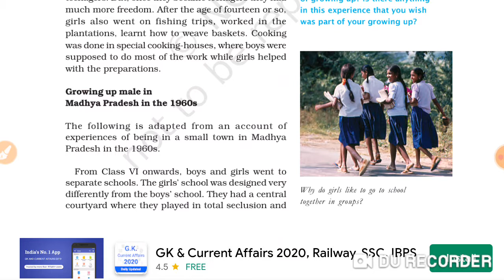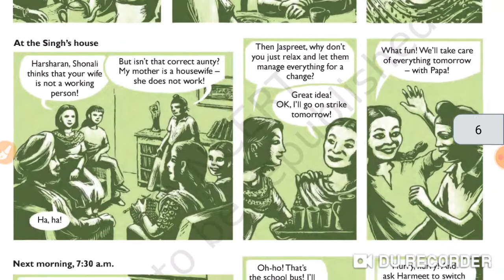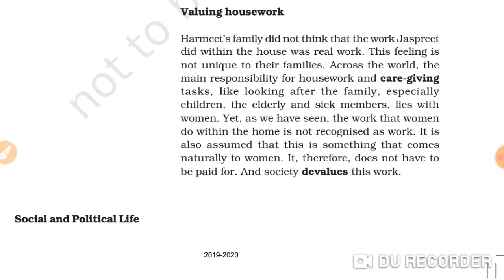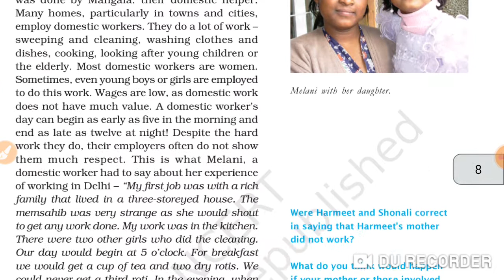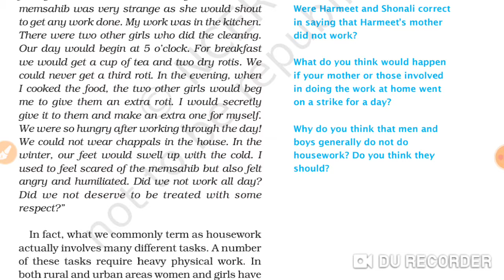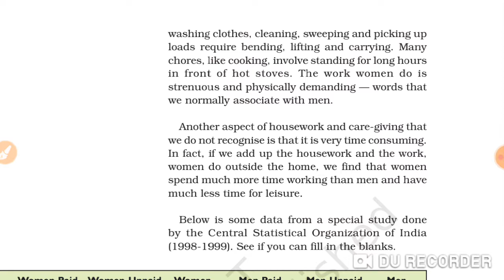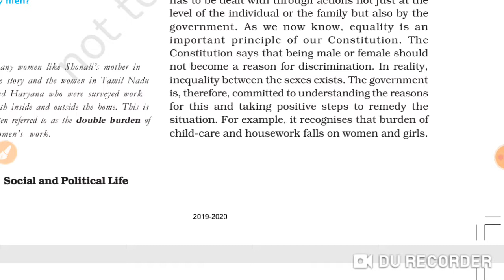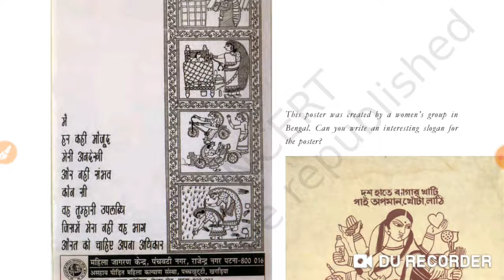Class 7 chapter Growing up as Boys and Girls part 2